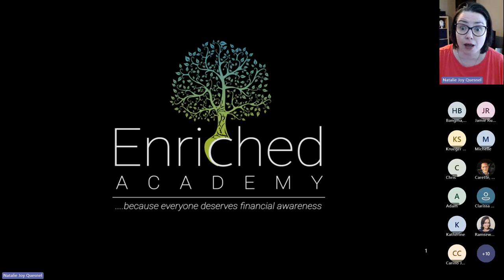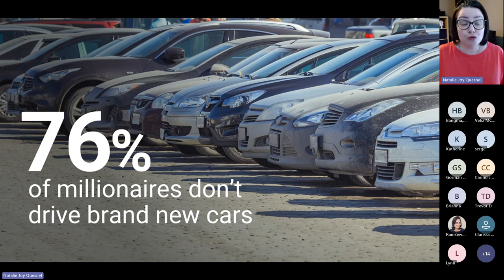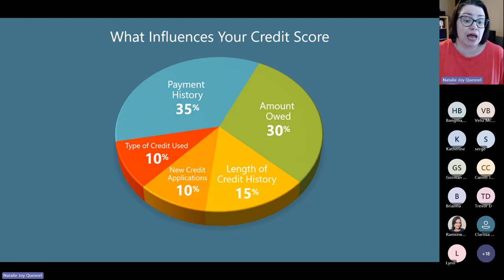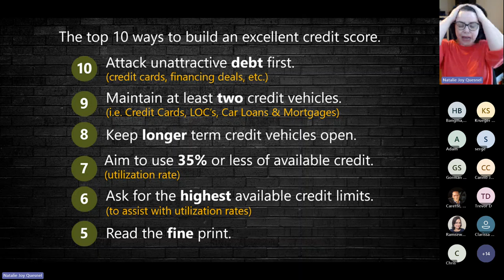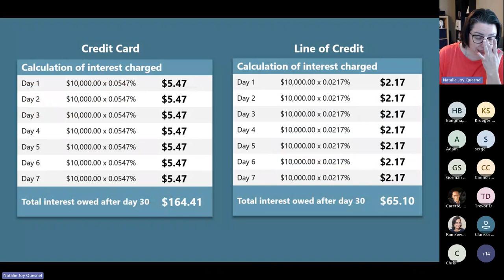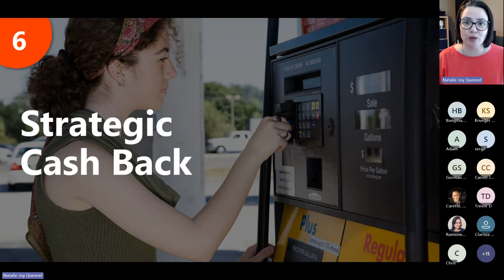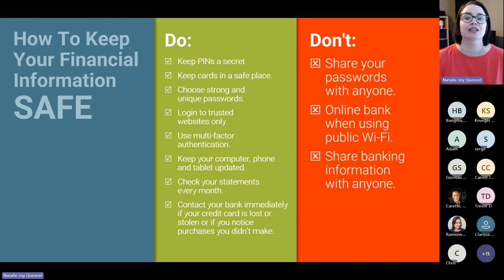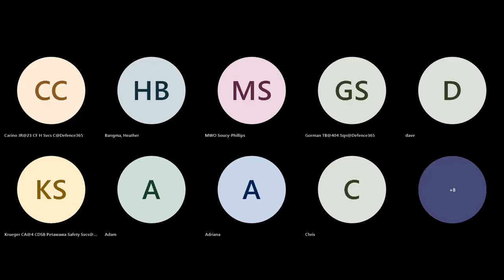Enriched Academy Webinar: Mastering Credit - January 26, 2024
Learn about good debt versus bad debt and the ins and outs of credit scores and credit cards. Understand what decisions can negatively impact your credit score, the top 10-ways to increase you credit score, and some common credit dangers to avoid. The session will also dive into the details of your credit card statement and offer up some credit card repayment strategies you can start using today! Bring your questions for the live Q&A at the end of the session.